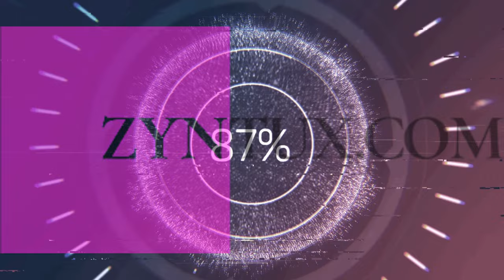Kriegsvorbereitungen, STAR TREK™: RESURGENCE 🖖Folge 8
Kürzlich habe ich STAR TREK™: RESURGENCE ANGESPIELT. Das Spiel macht einen ganz guten Eindruck, es handelt sich um ein Adventure, dass sich so ähnlich spielt wie viele Telltale Spiele. Ihr seht hier die achte Folge, ohne weiteren Kommentar. Kriegsvorbereitungen !